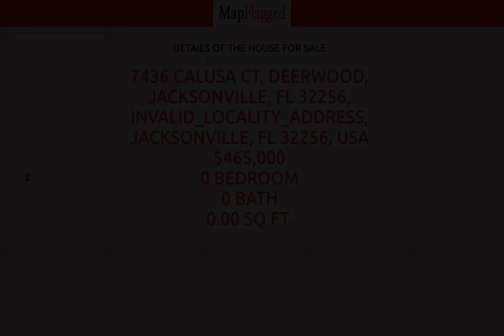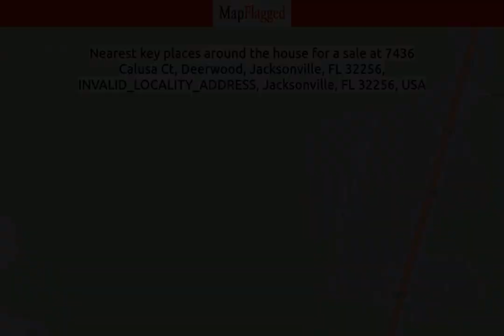FL,US | Buy house at Jacksonville, Jacksonville 32256, USA | MapFlagged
📚 Video Chapters:
0:00 Property Introduction
0:10 Property Price
2:10 Property Address
2:20 Property Description
2:25 Property Key Places
2:30 Subscribe to MapFlagged!

📣 Following is the detail of house for sale at 7436 Calusa Ct, Deerwood, Jacksonville, FL 32256, INVALID_LOCALITY_ADDRESS, Jacksonville, FL 32256, USA:

$465,000

Why wait to build when you can live in a practically brand new luxury David Weekley townhome! This energy efficient Devora END UNIT floor plan was built in 2021 and is in a prime location. The gated community offers privacy and intimacy with only 135 homes total. As you approach the home, you're greeted with a quaint gated patio perfect for that morning cup of coffee. Upon entering, you are welcomed with tons of natural light, high ceilings and 8' doorways. Downstairs offers durable wood look tile leading from your cozy living room to the bright and open kitchen. The stylish kitchen  boasts extra deep cabinets, silestone countertops, and stainless steel GE appliances On the main level you will also find a powder room ideal for guests. Leading to the rear entry attached 2 car garage are built in shelving and storage in the adorable mudroom area. Upon heading upstairs you will find a perfectly sized loft that is a great flex space for an at home office, game room or study area. The three upstairs bedrooms are on a split plan with the laundry located on the second level, too. The primary bedroom offers a spacious walk in closet, dual vanities, and a frameless glass enclosed shower.  Opposite of the primary bedroom are 2 bedrooms with a shared full bath including a bathtub. Tidal Pointe also includes an awesome community pool and club facilities.  Schedule your showing today! Seller will contribute $5000 towards buyer closing costs or rate buy down!

🍕 Nearest Restaurants to this Property:
Treemendous BBQ
Everybody's Restaurant

🚃 Nearest Train Stations to this Property:
Amtrak-Waldo
Amtrak-Jacksonville
Amtrak-Palatka

🏬 Nearest Shopping Malls to this Property:
Normandy Square
Roosevelt Square
Oakleaf Commons
Oakleaf Town Center
Roosevelt Square-North

🎥 Nearest Movie Theaters to this Property:
Sun-Ray Cinema
IMAX
Epic Theatre

☕ Nearest Cafes to this Property:
Dunkin'
Jacksonville Delights
Starbucks

✈️ Nearest Airports to this Property:
Hilliard Airpark
Cecil Field

🏢 Nearest Stores to this Property:
Fashion Cove
Fouraker General Store
Redbox

➕ Nearest Doctors to this Property:
Baker County Medical Services
Normandy Pediatrics